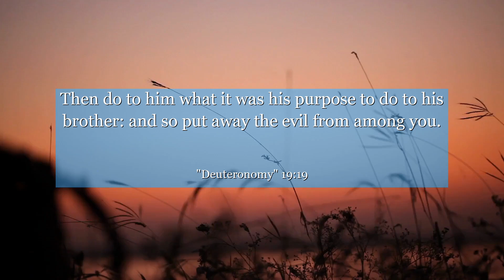Deuteronomy 19:19 Then do to him what it was his purpose to do to his brother: and so put away the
In Deuteronomy 19:19, discover a powerful lesson on justice and integrity. This verse reminds us of the importance of fair judgment and the consequences of bearing false witness. Learn to uphold truth, seek justice, and embrace the power of honesty. Let this verse inspire you to stand for what is right, fostering a society built on integrity and righteousness.